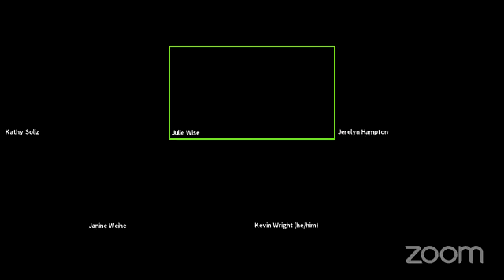November 2021 General Election Certification Meeting 11.23.2021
The King County Canvassing Board will certify the November 2021 General election. The board is comprised of Elections Director Julie Wise, Kevin Wright from the King County Prosecuting Attorney's Office, Janine Weihe from the King County Council.